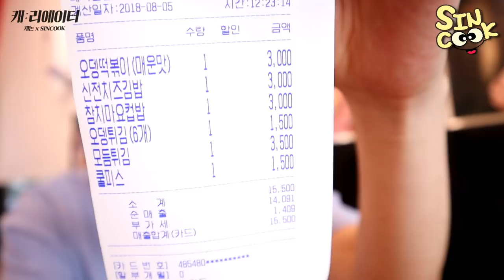신전떡볶이 가장 매운맛 먹방(매운맛 오뎅떡볶이,신전 치즈김밥,참치마요 컵밥,오뎅튀김,모둠튀김) 당당한 혼밥 SINCOOK-신쿡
당당한 혼밥과 여러분들이 좋아하시는 떡볶이 시리즈가 하나로!!
직접 가서 먹어봤습니다!!
(매장 내 음악이 너무 커서 지저분 할까봐 오늘은 따로 bgm을 넣지 않았습니다!)